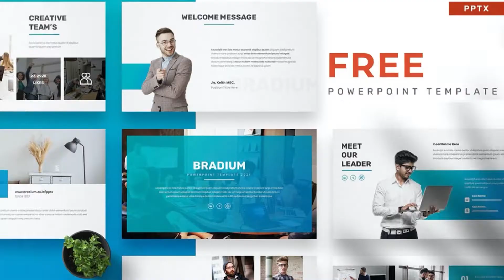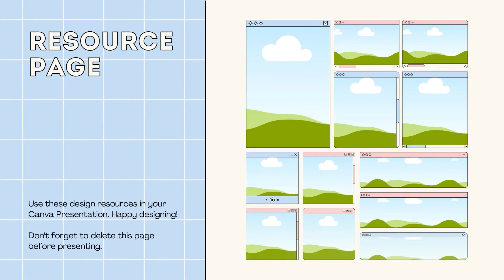PowerPoint templates aesthetic, free presentation templates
We’re proud to present this collection of beautiful, free presentation templates

If you're looking for a free or cheap PowerPoint template then you've come to the right place. Our collection is growing by the minute and we have created unique templates that are full of information and ideas!

Tag